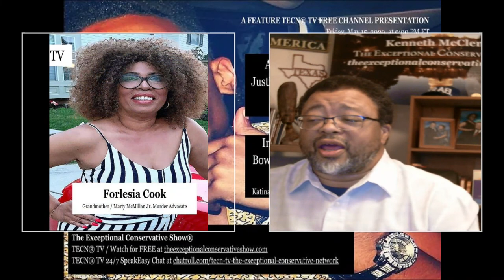TECN® TV / FORLESIA COOK / GRANDMOTHER / MARTY MCMILLAN JR. MURDER ADVOCATE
A FEATURE TECN® TV FREE CHANNEL PRESENTATION
Friday, May 15, 2020, at 9:00 PM ET

Are DC's Prosecutors Negotiating Away Justice in the Marty McMillan Jr. Murder?
Forlesia Cook / Grandmother / Marty McMillan Jr. Murder Advocate

Talk to Me at Gab: @ gab.ai/TheExceptionalOne

"Internet Television for the Modern Viewer"